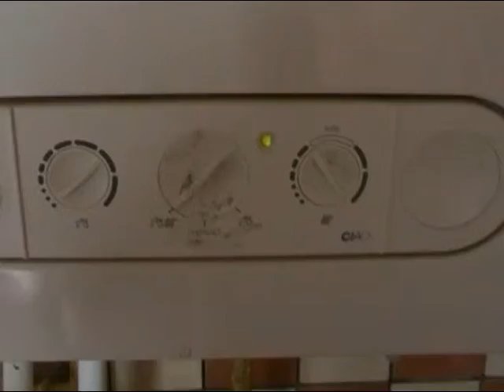У Понцира на домі 02.01.2010